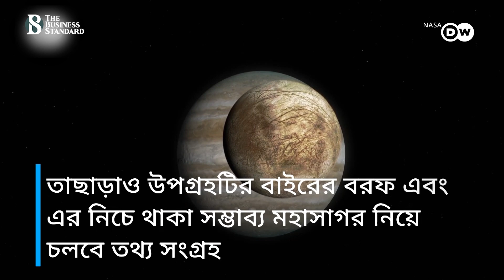মহাকাশে পর্যটক সংখ্যা বাড়ছে দ্রুত | Tourists | Space | The Business Standard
The number of space tourists is increasing
মহাকাশ অভিযানের ক্ষেত্রে ২০২৩ সাল ছিলো অন্যতম সফল একটি বছর। এ বছর আগের যেকোনো সময়ের চেয়ে মহাকাশে একসাথে সবচেয়ে বেশি মানুষ অবস্থান করেছে। মহাকাশ পর্যটকদের সংখ্যা বেড়েছে নাটকীয়ভাবে। চতুর্থ দেশ হিসেবে চাঁদের মাটিতে অবতরণ করতে সক্ষম হয়েছে ভারত।